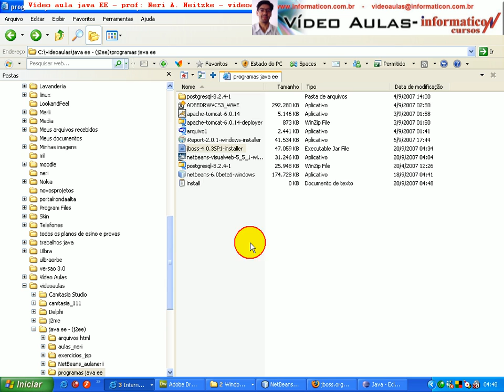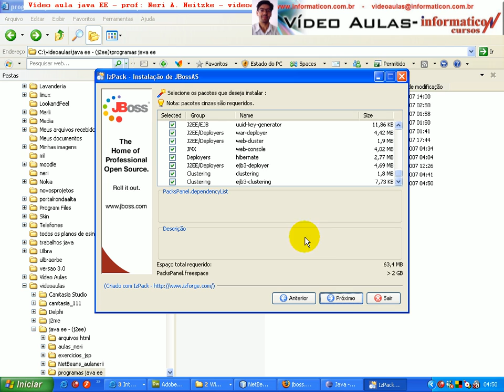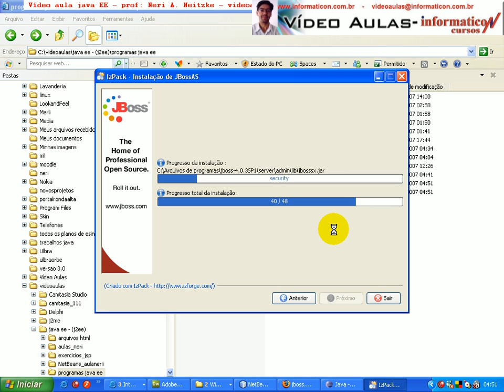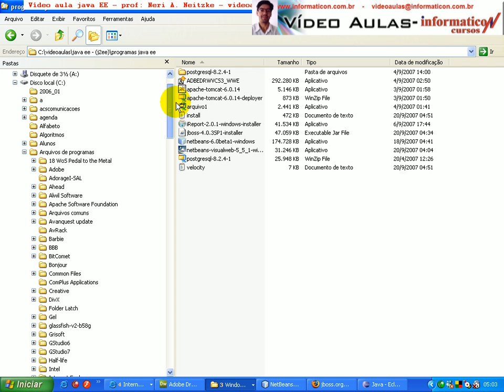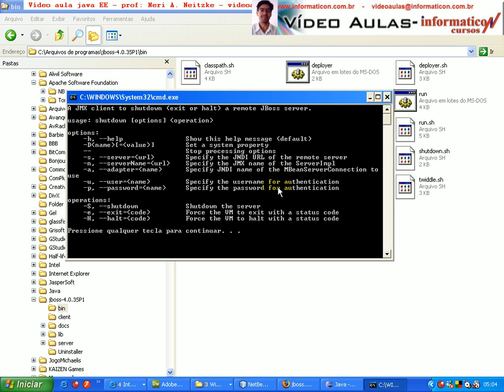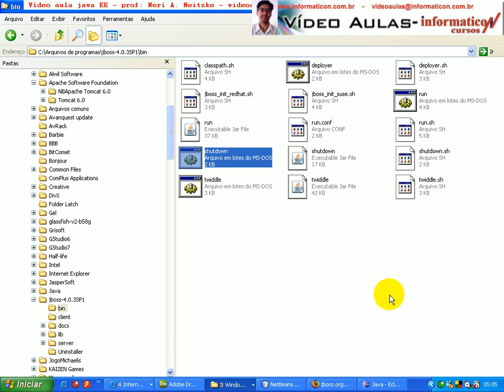aula 151 java ee - Instalando o JBoss